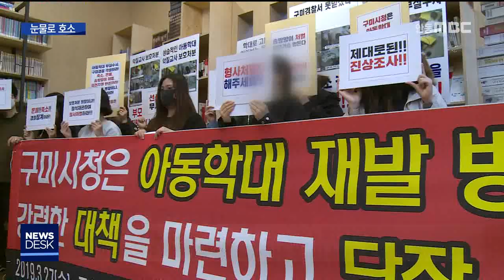구미 어린이집 아동학대 '피해부모연대'결성 / 안동MBC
2019/03/27 16:11:19    작성자 : 박재형

◀ＡＮＣ▶
구미 어린이집 3곳의 아동 학대 피해 부모들이 손을 맞잡고 함께 대응하기로 했습니다.

기자 회견을 연 부모들은 부실·축소 수사에
분노한다며 아동 학대 교사와 수사관 등에 대한
엄중한 처벌을 촉구했습니다.

박재형 기자가 취재했습니다.
◀ＥＮＤ▶

◀ＶＣＲ▶
구미 고아읍·산동면·옥계동
어린이집 학부모들이 이른바
'아동학대 피해 부모 연대'를 만들었습니다.

◀ＳＹＮ▶
"부실 수사 경찰, 축소·은폐 검사 문책하고,
징계하라! 징계하라! 징계하라!"

학대 피해 부모들은 아이를 지키지 못했다는
죄책감에 흐르는 눈물을 주체하지 못했습니다.

◀ＳＹＮ▶아동학대 피해 부모/구미 옥계동
"너무 오랫동안 모르고, 일한다고 어린이집 믿고 맡겼던 제가 죄책감에 살 수가 없습니다."

◀ＳＹＮ▶아동학대 피해 부모/구미 고아읍
"아이의 팔을 뒤로 꺾어서 질질 끌고 가는 모습을 제가 (cctv에서) 봤습니다. 그게 생일 잔치하는데 말이에요."

가해 교사와 원장, 부실 수사에 대한
분노가 터져 나왔습니다.

공정한 재수사와 엄정한 처벌을 촉구했습니다.

"지금까지도 그 얘기를 하고 있습니다. 선생님한테 맞았다고요. 상처가 얼마나 컸으면 아직까지도 용서하지 못한다고 계속 반복해서 얘기합니다."

어린이집 학대 행위를 문제 삼고도
도리어 손가락질 받는 현실은
말할 수 없는 고통으로 다가 왔습니다.

◀ＳＹＮ▶아동학대 피해 부모/구미 산동면
"이런 부분이 사실이라는 것을 공개를 하여 저
희가 고통에 시달리는 있는 것에서 벗어나고 싶
습니다, 지금. 제발..."

부모들은 일부 피해 아동들이 대인 기피증세와
공격적 성향을 보이는 등 극심한 트라우마에
시달리고 있다고도 전했습니다.

s/u) "어린이집 학대 사건이 유독 많이
발생하는 구미시에 근복적인 아동 학대 재발
방지 대책도 촉구했습니다."

경찰이 구미 어린이집 3곳의 cctv를
다시 분석하고 있는 가운데
추가 피해 정황은 조금씩 드러나고 있습니다.